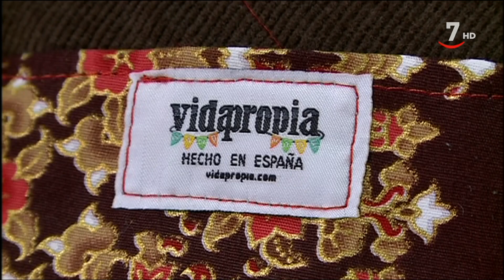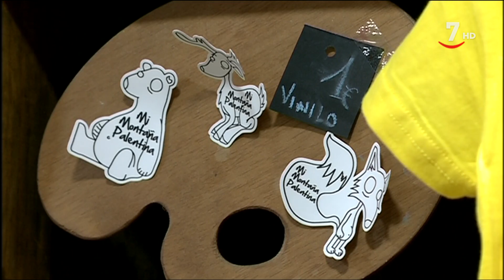Empléate en Castilla y León (08/10/2019)